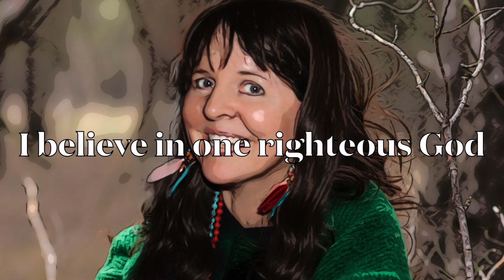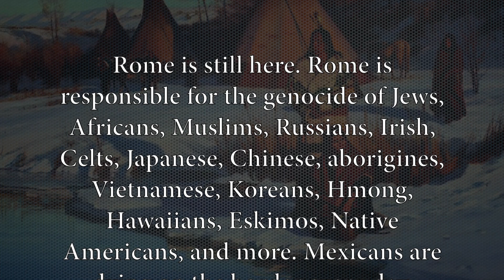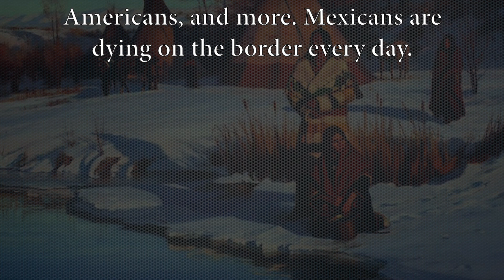Native Americans were denied their right to practice their religious beliefs 2